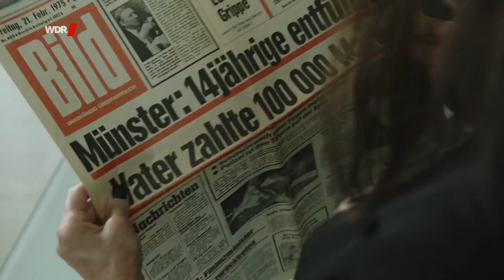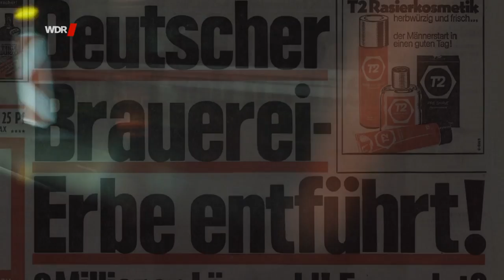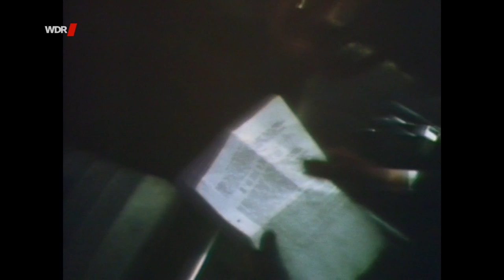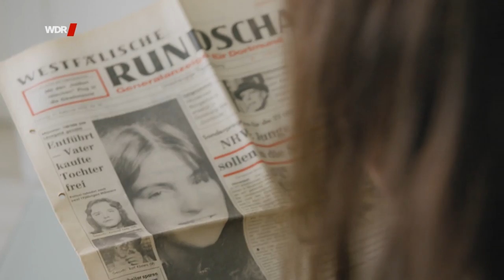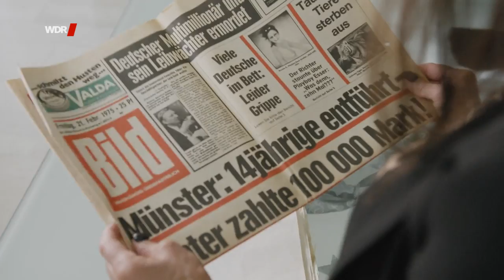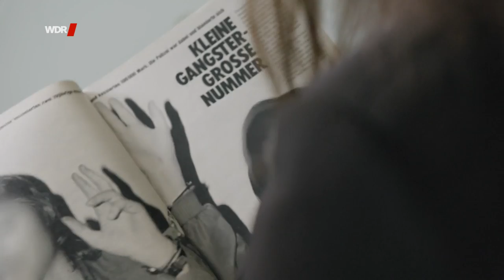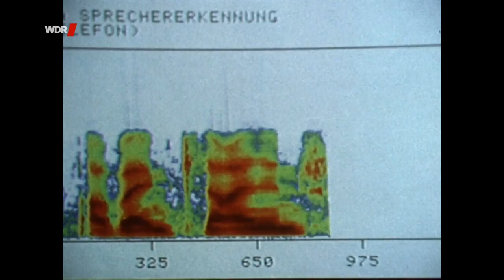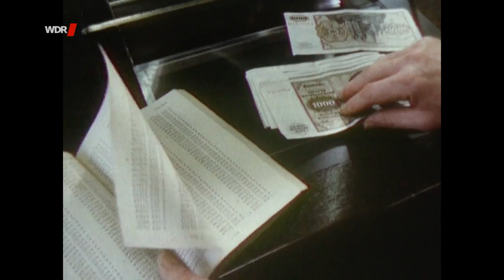Heimatflimmern: Entführt im Münsterland Doku (2021)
Im Herbst 1976 wurde in Münster der Springreiter Hendrik Snoek entführt. Der Sohn einer vermögenden Familie wurde in einem Schacht unter einer Brücke bei Herborn versteckt. Mit einer Kette um den Hals war er 50 Tage lang eingesperrt. Die Täter erpressten ein Lösegeld von fünf Millionen Mark. Snoek kam frei. Es war nicht der einzige Entführungsfall in dieser Zeit. Viele Kriminell versetzten die Menschen mit Lösegelderpressungen in Angst.